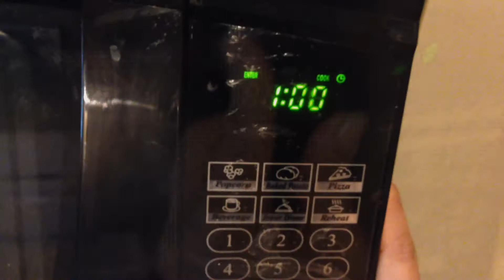Tarta de rosas de manzana -Postre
Un rico y delicioso postre, que queda precioso a la hora de presentarlo.
Muy fácil de hacer y rápido.